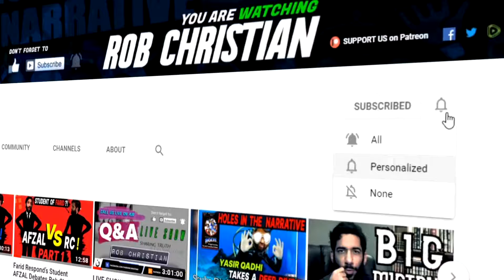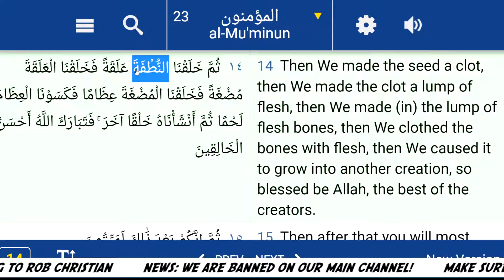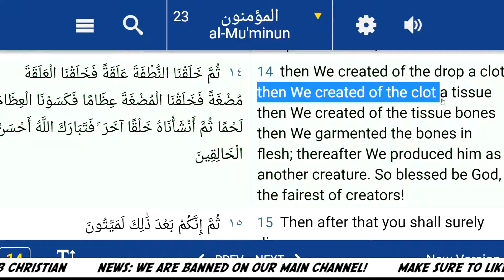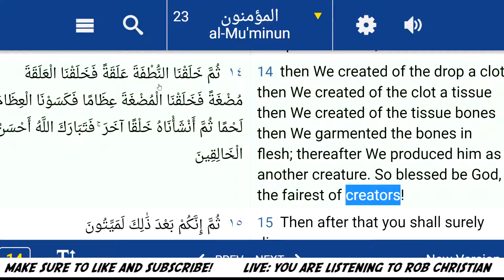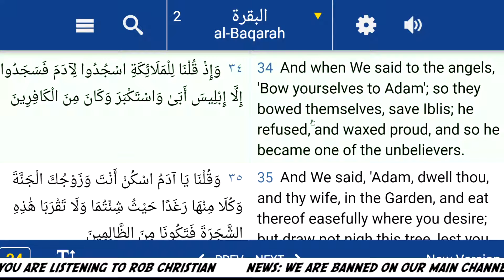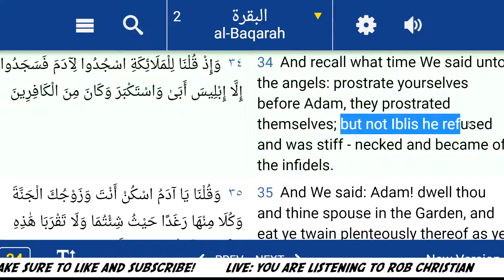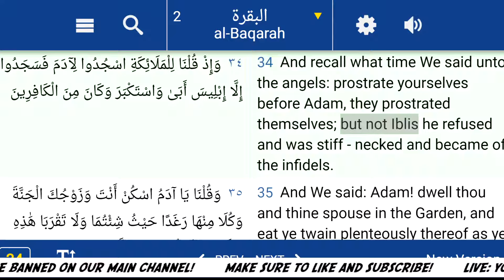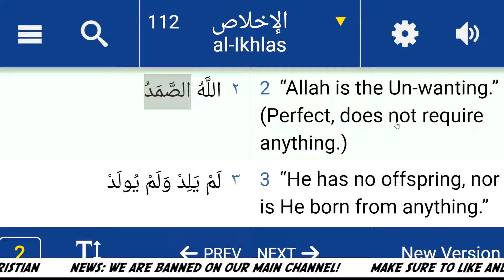2021-02-23 - Rob Christian - 🔴 LIVE: SHIRK a.k.a. Blasphemy in Quran and Islam | PART 1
Repost of Rob Christian's live streaming video on 2021 February 23, with title "🔴 LIVE: SHIRK a.k.a. Blasphemy in Quran and Islam | PART 1" on "Rob Christian #2" channel